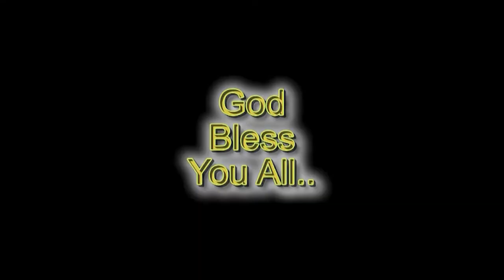16 06 2022 Rt. Rev. T.S Kanaka Prasad (Former Bishop of Medak Diocese)